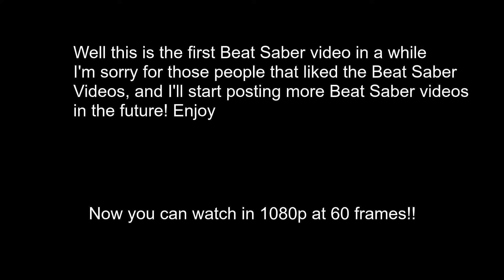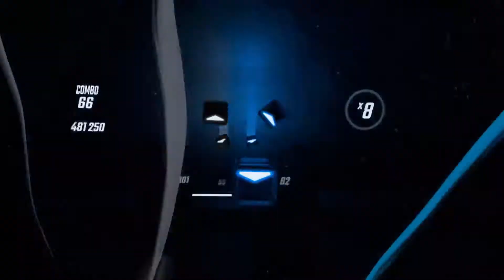The Prince Beat Saber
Umm I don't know what to do next here